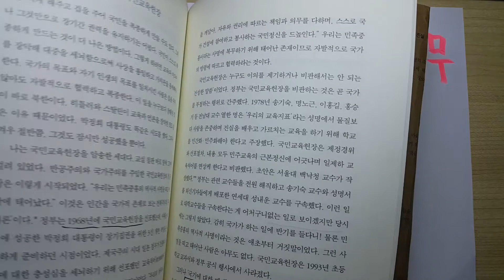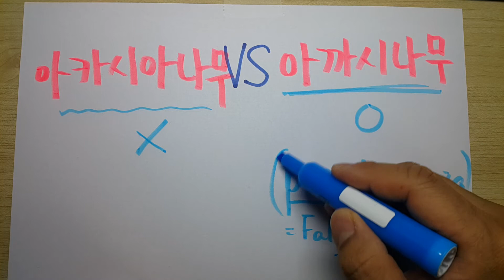아카시아나무 vs 아까시나무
안녕하십니까! 즈가입니다! ^^